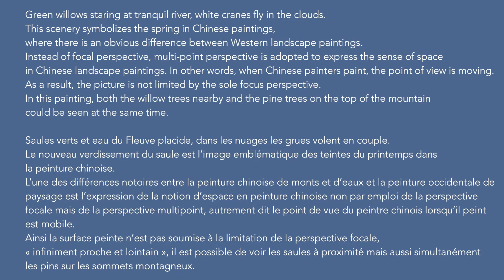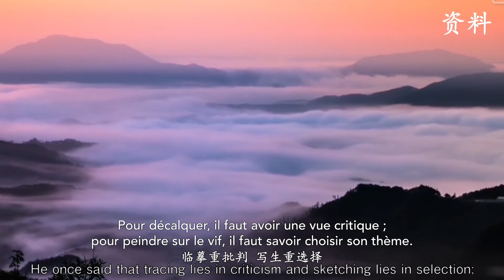🎥Zhang Shuqi, peinture chinoise « Sommets nuageux aux couleurs des saules » 张书旂中国画《云峰柳色》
🎥Zhang Shuqi, peinture chinoise « Sommets nuageux aux couleurs des saules »/张书旂中国画《云峰柳色》/Clouds around Cliffs and Willow, Chinese painting by Zhang Shuqi

🇫🇷Cette vidéo avec comme fil conducteur l’œuvre de peinture traditionnelle de Zhang Shuqi « Sommets nuageux aux couleurs des saules » abordée sous l’angle du paysage enchanteur de montagnes claires et eaux élégantes du Zhejiang, permet au public de ressentir la beauté des sites naturels du Jiangnan et le mode pictural singulier de la peinture chinoise des monts et des eaux à travers une expérience visuelle multidimensionnelle.

Saules verts et eau du Fleuve placide, dans les nuages les grues volent en couple. Le nouveau verdissement du saule est l’image emblématique des teintes du printemps dans la peinture chinoise. L’une des différences notoires entre la peinture chinoise de monts et d’eaux et la peinture occidentale de paysage est l’expression de la notion d’espace en peinture chinoise non par emploi de la perspective focale mais de la perspective multipoint, autrement dit le point de vue du peintre chinois lorsqu’il peint est mobile. Ainsi la surface peinte n’est pas soumise à la limitation de la perspective focale, « infiniment proche et lointain », il est possible de voir les saules à proximité mais aussi simultanément les pins sur les sommets montagneux.

🇨🇳本片以张书旂的中国画作品《云峰柳色》为线索，从浙江山清水秀的风光引入，让观众感受中国江南山水风光的美丽，和中国山水画独特的作画理念，提供多维度的观看体验。

杨柳青青江水平，云中白鹤双双飞。柳树新绿，是中国画中表现春天景色的标志性意象。中国山水画与西方风景画的一个明显的区别，就在于中国山水画不以焦点透视来表现空间感，而是多点透视，或者说中国画家作画时，视点是移动的。所以，画面不受焦点透视的局限，可以“咫尺千里”，可以看到近处的柳树，也可以同时看到高山之巅的松树。

🇬🇧In this video, Clouds around Cliffs and Willow, the Chinese painting by Master Zhang Shuqi, is interpreted from perspectives of natural scenery in Zhejiang, where audience could enjoy the charm of Chinese scenery and Chinese painting.

Green willows staring at tranquil river, white cranes fly in the clouds. This scenery symbolizes the spring in Chinese paintings, where there is an obvious difference between Western landscape paintings. Instead of focal perspective, multi-point perspective is adopted to express the sense of space in Chinese landscape paintings. In other words, when Chinese painters paint, the point of view is moving. As a result, the picture is not limited by the sole focus perspective. In this painting, both the willow trees nearby and the pine trees on the top of the mountain could be seen at the same time.